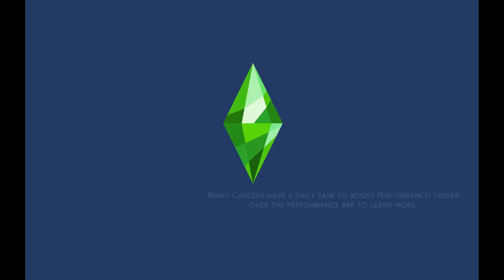The family that I finished making money scenario ep 53